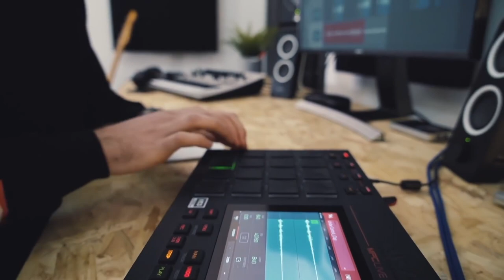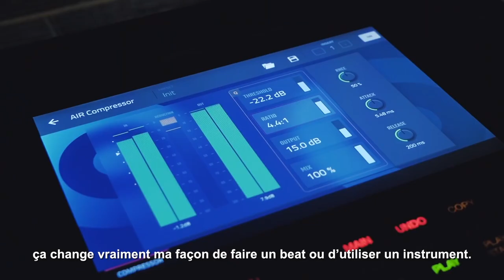Le compositeur Après avec la MPC LIVE AKAI (vidéo La Boite Noire)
Rencontre avec le DJ et producteur de musique Après avec sa MPC LIVE AKAI.

La MPC LIVE AKAI devient incontournable pour les producteurs de musique électronique.

FICHE TECHNIQUE
- MPC autonome (pas d'ordinateur requis)
- Administré par le logiciel MPC Software 2.0
- Écran couleur multitouch 7"
- 2 entrées et 2 sorties Midi
- 2 Go de mémoire vive
- 16 Go de stockage intégré (dont plus de 10 Go de contenu sonore premium de sound designers tels que CR2, Toolroom, Loopmasters, Capsun Pro Audio et bien plus encore)
- 2 ports USB-A 3.0 pour clé USB ou contrôleurs Midi
- Ableton Link via wifi
- Midi via Bluetooth 4.0